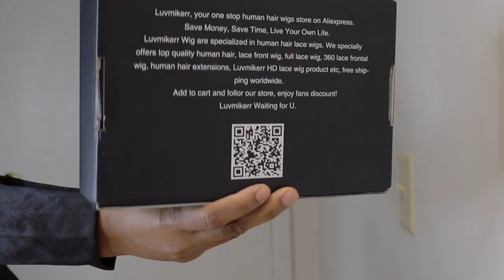Aliexpress Short Colored Bob Lace Front Wig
Link to hair ~~

Highlighter Palette~~~
Gorgeous Me Eye Shadow Tray~~~
Alicrown Lashes~~
BS_Mall Makeup brush Set~~~
5 Set Beauty Blender~~~

Spray Bottle~~~